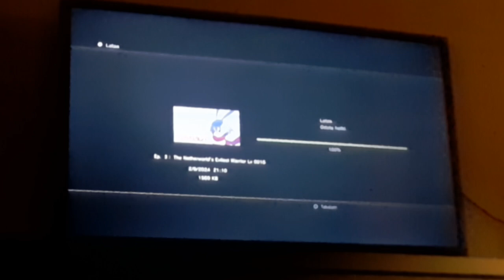Disgaea D2: A Brighter Darkness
Yeah, sorry about pic grade.